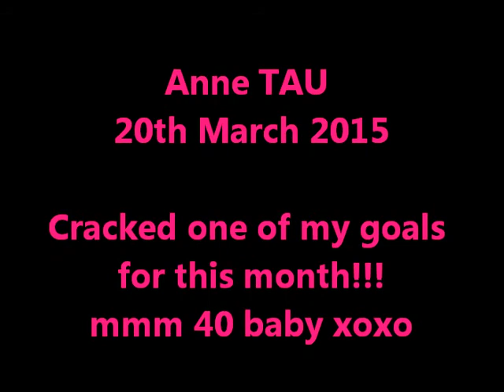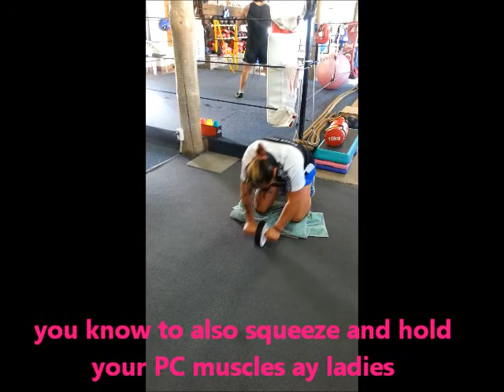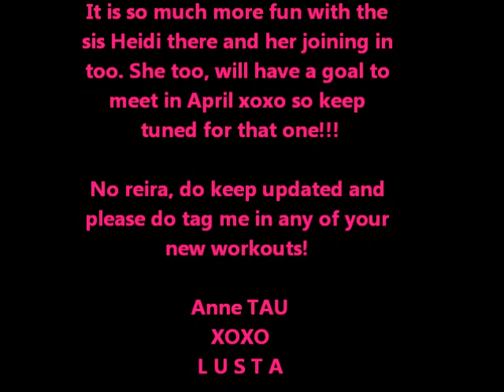Anne TAU rollouts...20march2015 broke my record baby !!!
This wasn't as bad as my first attempt, but it was a bit hard on the knees today haha.